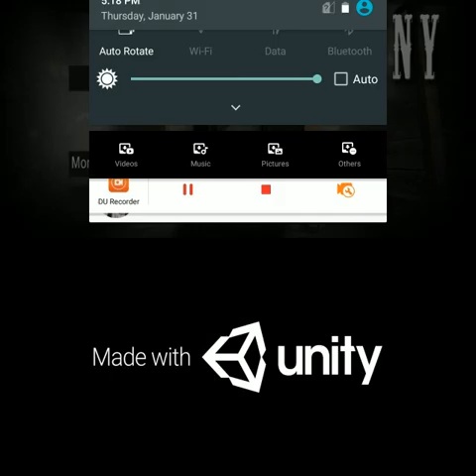Football Granny vs Slendrina the Cellar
Song by Di  Young